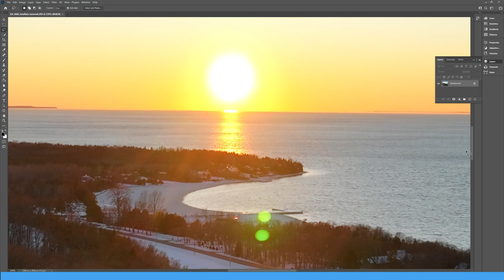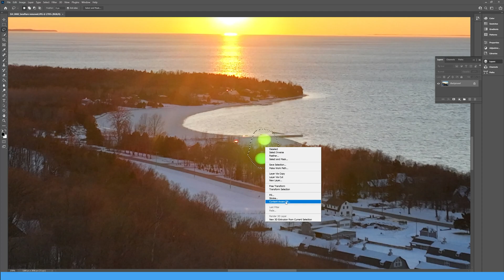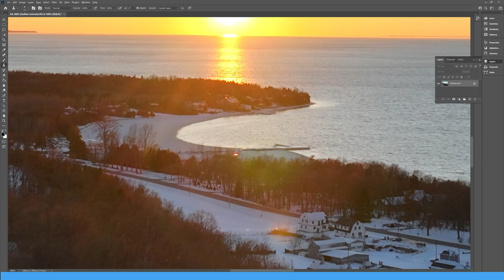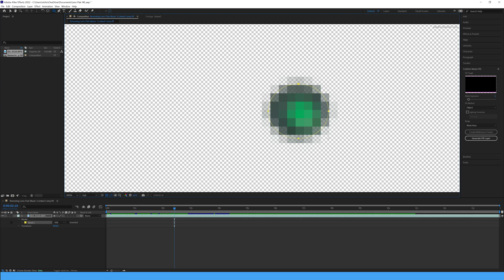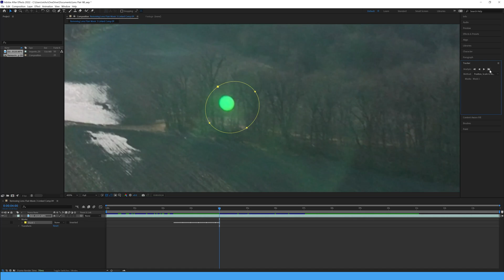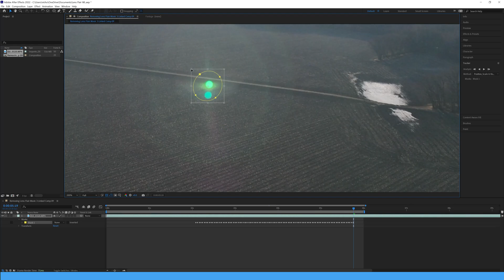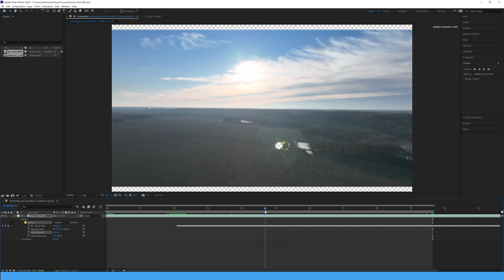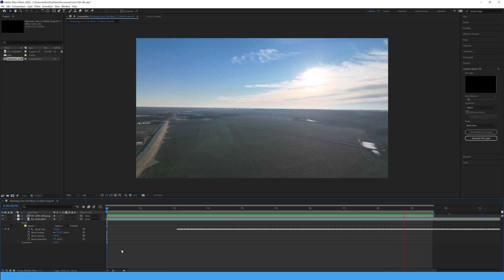How To Remove Green Dots from Mavic 3 Photos & Videos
A quick tutorial on how to remove the green lens flares from the Mavic 3 photos and videos using Adobe Photoshop and Adobe aftereffects.
Time Codes
Samples 0:00
Intro Video 0:18
Photos 0:33
Videos 3:07
Outtro 7:25